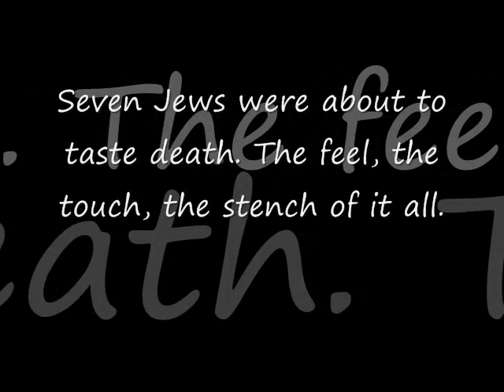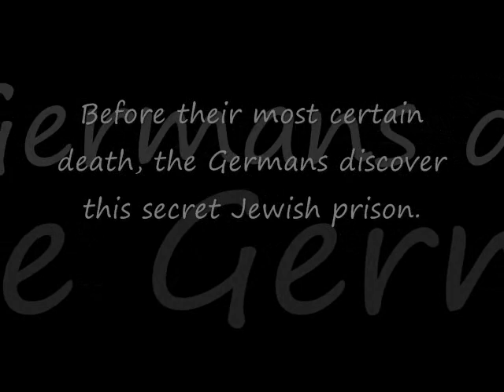The Walking Men by Conrad Milton Powell - BOOK TRAILER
World War II is ending and Seven Jews face death for crimes committed against Jews. Locked away in the secret Jewish Prison run by The Council of Elders, they are discovered by the invading Nazi's and things get uglier.